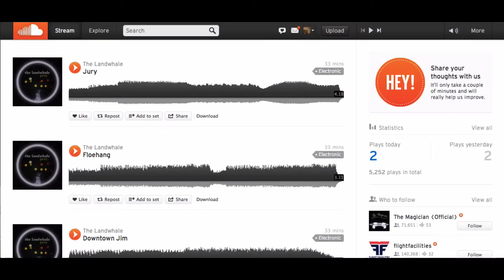How to find the flash embed code on Soundcloud